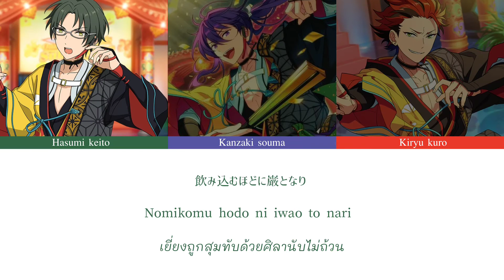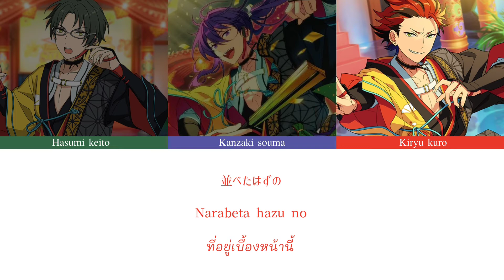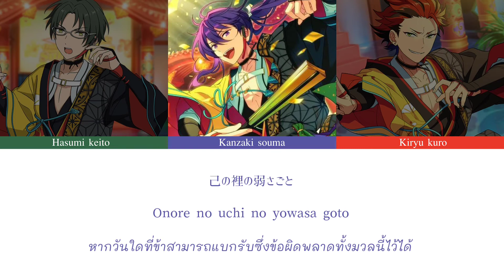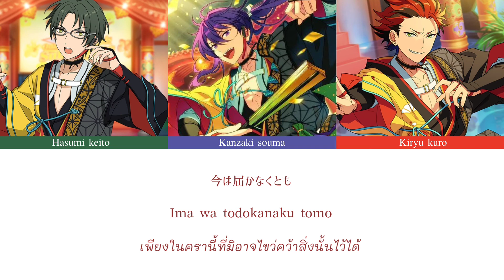【Thaisub】Yozora, Saritote Kasasagi - AKATSUKI「 ES!! 」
✦࿙࿚𐂂* Thaisub by ˗ˏˋAladise´ˎ˗

▷‎Vocals♫︎

AKATSUKI
      Hasumi Keito   (CV. Umehara Yuichiro)
      Kiryuu Kuro   (CV. Kamio Shin'ichiro)
      Kanzaki Souma   (CV. Kaminaga Keisuke)

✎NOTE♘
" หลังจากที่แปลเพลงวาลคีรี่หมดแล้ว ภาษาโบราณหายหมดค่ะ55555 เพิ่งจะกู้กลับมาได้เพราะอาคัทสึกิเลยค่ะ แต่ก็ยังไม่ค่อยชินนิดๆ(?) สองยูนิตนี้คือโบราณแบบคนละทวีป ภาษาคล้ายกันอยู่บ้างนิดนึงเลยพอได้ค่ะ "